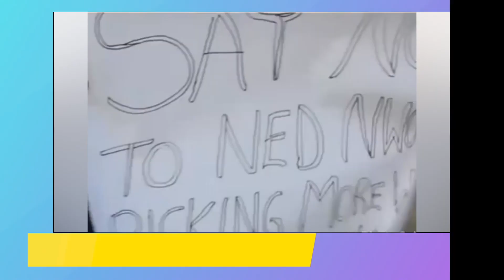Mind your business and leave my family alone - Dr Ifeyinwa warns Nigerians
Hello and welcome to the Aproko Show;
Dr Ifeyinwa Angbo, wife of Channels TV Reporter, Pius Angbo who earlier cried out to the public after being beaten by her journalist husband has now taken to social media to warn Nigerians to steer clear her marriage.

Aproko show is a daily show about your latest celebrity news, sports, entertainment and politics. The number one show where we give you the hottest gossip around the world.